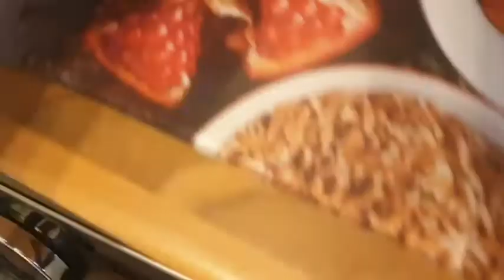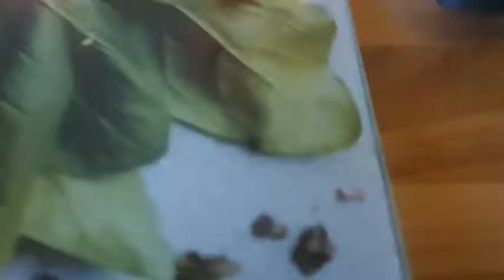The Victims (a short film)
WARNING ⚠️ THERE IS BLOOD ⚠️